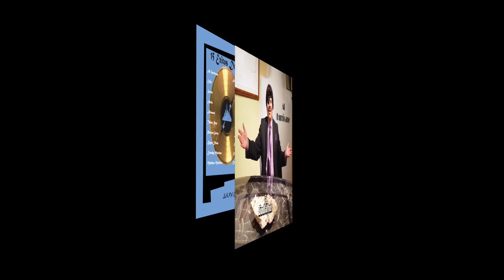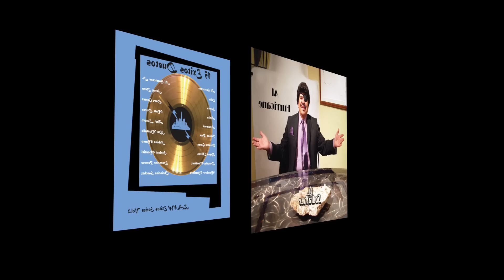Al Hurricane & Erika "Contrabando y Traición"